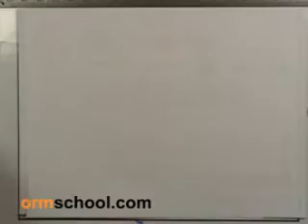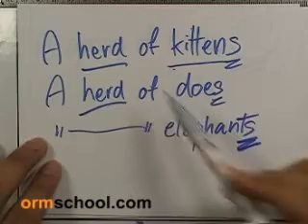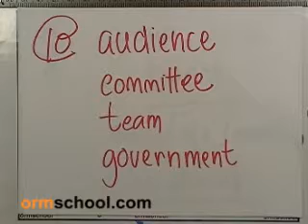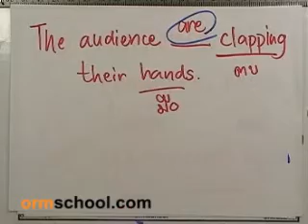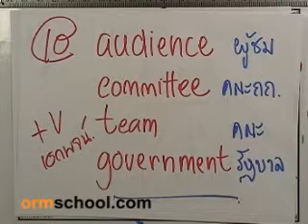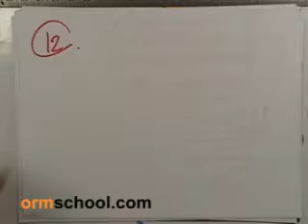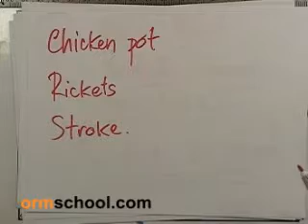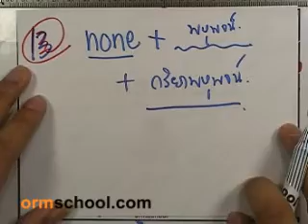ormEng1 ติดเตรียมฯ , Element of sentence ,part19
(Element of sentence & Agreement of subject and verb)